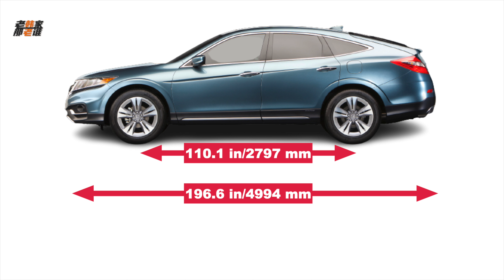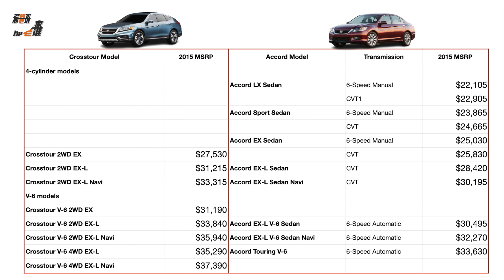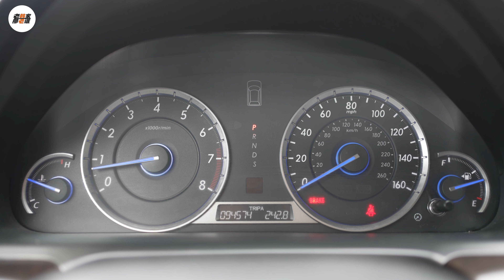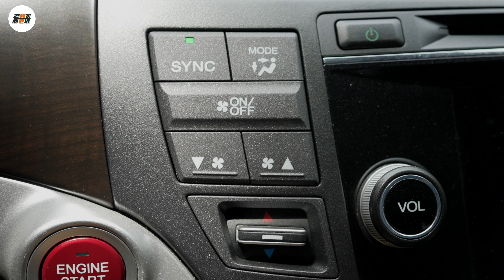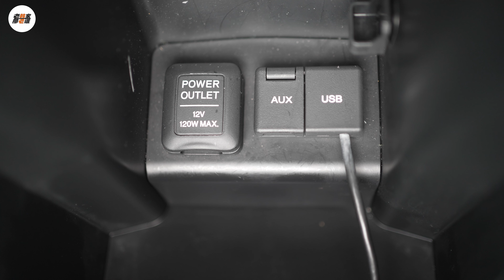车海拾贝-曾经的大掀背跨界 Honda Crosstour 本田歌诗图 老韩出品